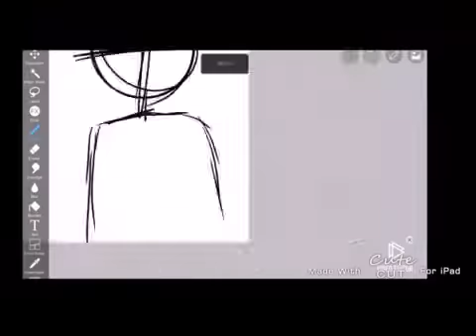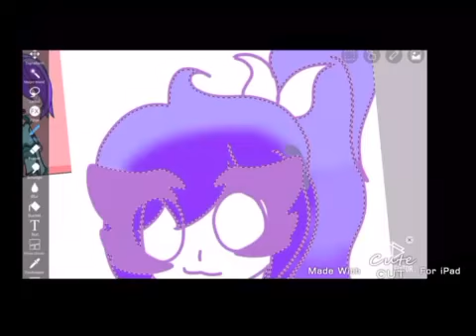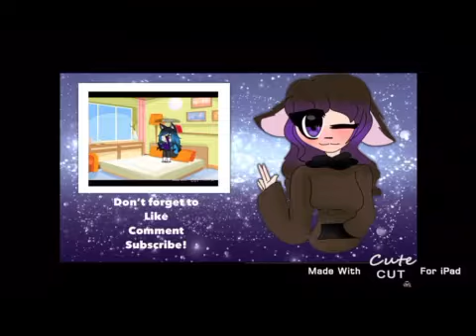NARIONAH// Fanart owo